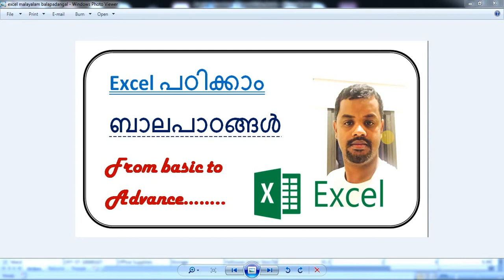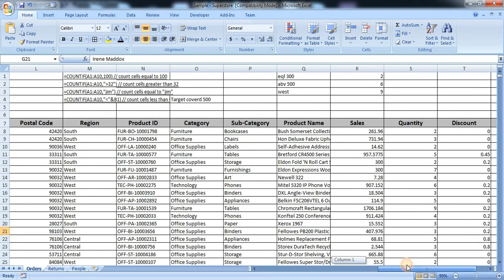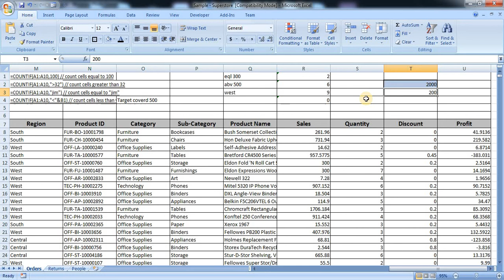Microsoft Excel Malayalam tutorial 21 ( Count if )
This is excel Malayalam basic tutorial for beginners and professionals, if you watch all these full video series, it will be good for your life and your carrier. Good luck.
Excel malayalam full length movie tutorial kerala part 1 of 1 Malayalam tutorial മലയാളം പഠനം
Excel Basics in malayalam
എക്സെല്‍ പഠിക്കാം. ഈ ക്ലാസ്സുകള്‍ തുടര്‍ച്ചയായി കാണുക.
Excel Malayalam tutorial 1 ( cell , column, rows, insert,cut , copy , paste etc,  )
Excel Malayalam tutorial 2 ( worksheet and auto fill option )
Excel Malayalam tutorial 3( Home ribbon and font  )
Excel Malayalam tutorial 4 ( format painter and paste special )